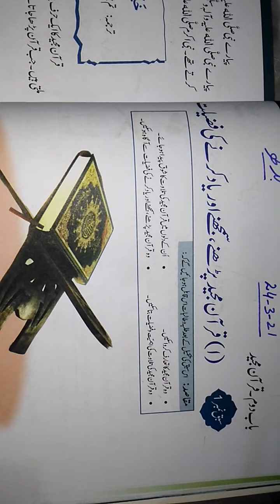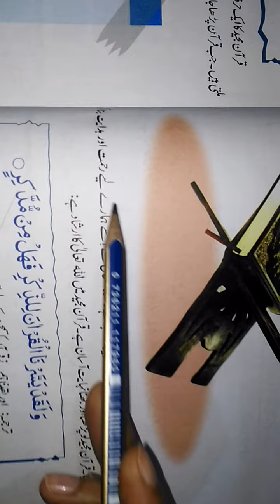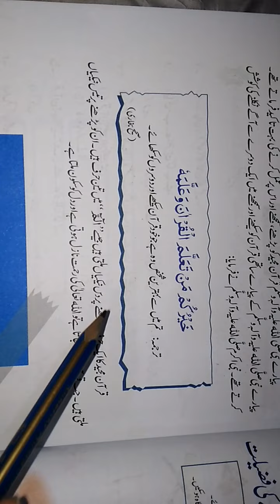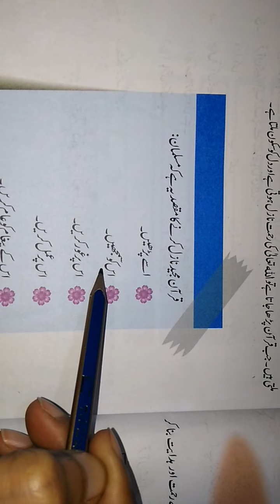جماعت چہارم#مطالعہ_اسلام#باب_دوم#سبق_نمبر1 قرآن مجید#24_3_21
صفحہ نمبر 16٫17 پڑھائی